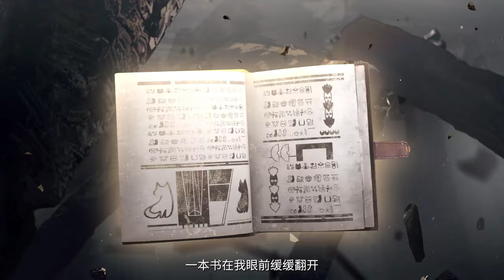Pepe - Limited Operator | Preview PV | Arknights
Jul 2024